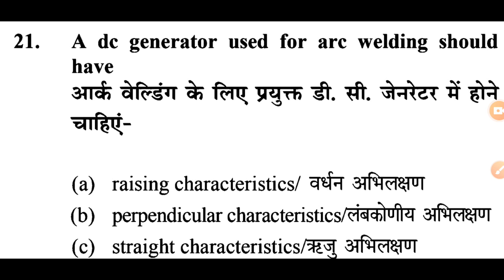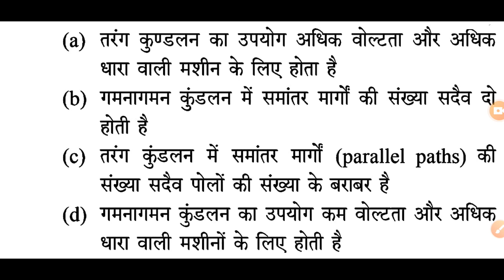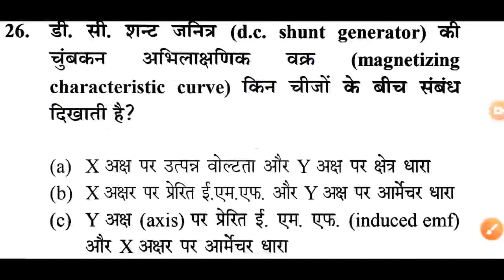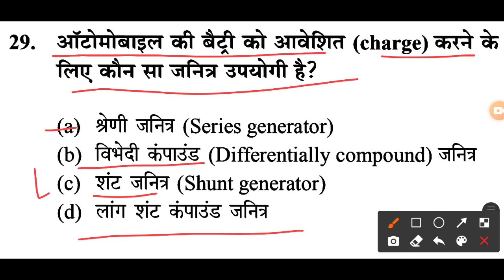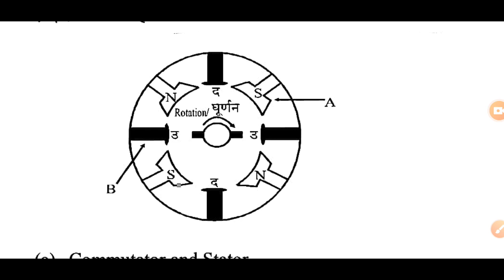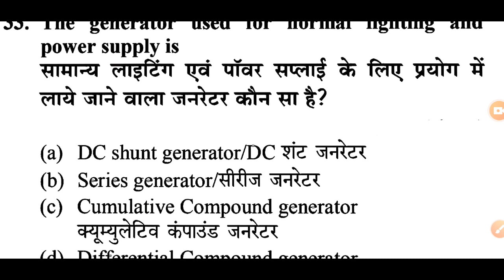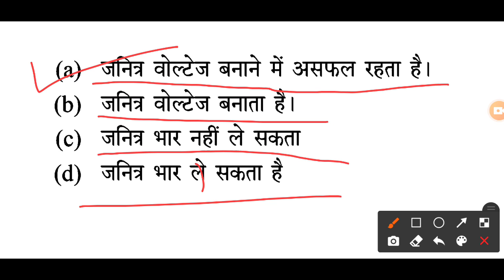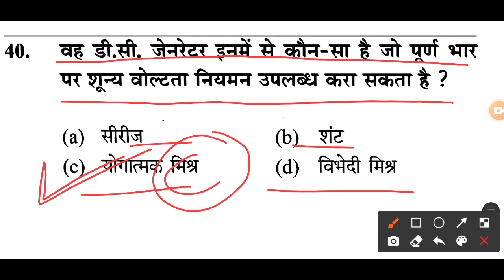ITI 2nd Year Electrician theory Question